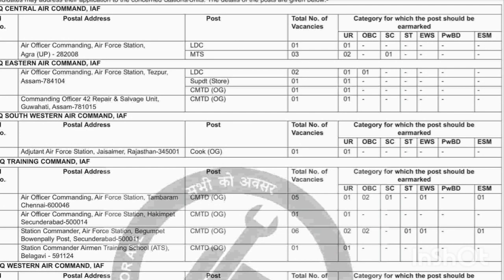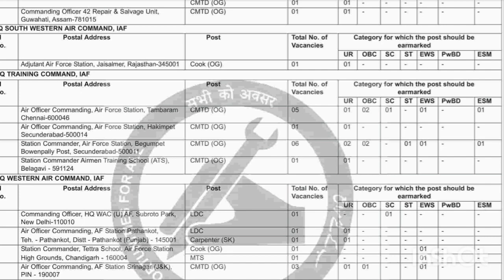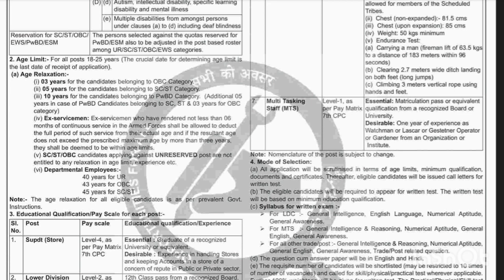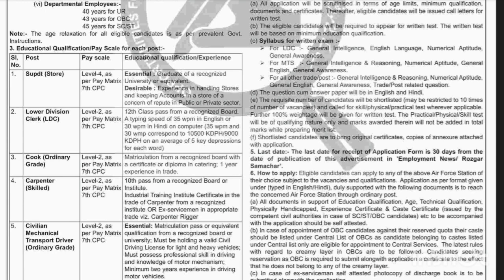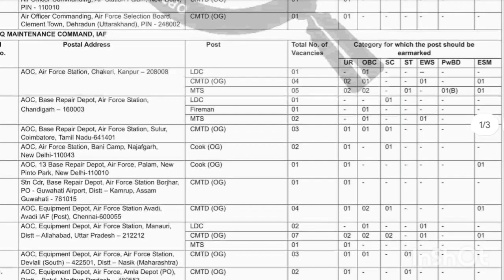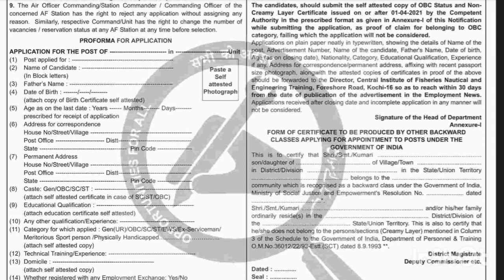Indian Air Force Recruitment 2021 Tamil | 83 Group C Posts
Hello friends, welcome to Indian Jobs Tamil.  In this video I Briefly Explained about Indian Air Force Recruitment 2021 | Posts: 83 Group C Jobs  | Download Application Form through @ Indian Air Force– Indian Air Force invites applications for recruitment of 83 Supdt (Store), Lower Division Clerk (LDC), Store Keeper, Cook (Ordinary Grade), Fireman,  Carpenter (Skilled), Multi Tasking Staff (MTS) Posts. The applicants are requested to Download Application Form through Official The last date for the receipt of application along with enclosures is 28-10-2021.

Interested candidates are requested to peruse the advertisement regarding the process of Examinations and Interview, Eligibility Criteria, Application Fee, How to Apply, Pattern of Examination, Syllabus, Question Paper, Admit Date, Exam Date, Result Date etc,. Refer thoroughly before applying. Thank You.

 Indian Air Force Official Website Career Page

Indian Air Force Official Notification PDF

Copyright :-